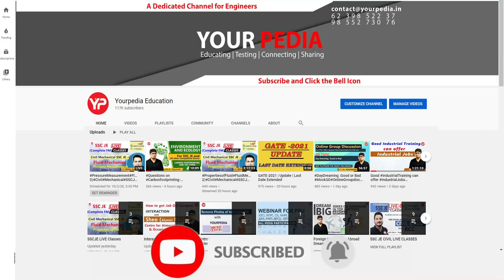Dedicated module for AAI ATC preparation 2025 launched | Live Classes from 10th April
Dedicated module for AAI ATC preparation 2025 launched | Live Classes from 10th April | AAI ATC Panel discussion on "Strategy for next 50 Days" & "What's new in AAI ATC 2025"

Interested candidates to prepare for AAI ATC JE exam, fill this google form